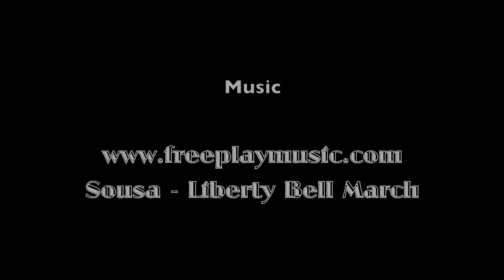Dale City 4th July Parade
Route 66 PT Cruiser Club participation in the 2014 Dale City 4th of July parade.